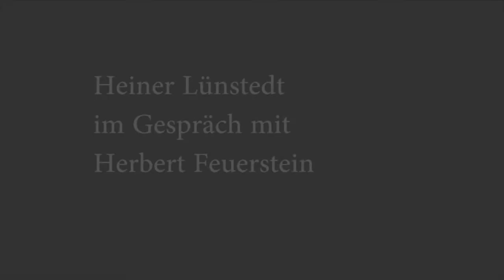Herbert Feuerstein erhält den Münchner Comicpreis PENG!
Ab dem 12. Mai läuft im Valentin Karlstadt Musäum die Ausstellung 50 JAHRE DEUTSCHES MAD. In diesem Zusammenhang wird Herbert Feuerstein, der ehemalige Chefredakteur des Satiremagazins MAD, auf dem Comicfestival München mit dem PENG!-Preis für sein Lebenswerk geehrt. Am 6. Mai 2017 wurde der Preis vom Festivalleiter Heiner Lünstedt an Herbert Feuerstein übergeben.